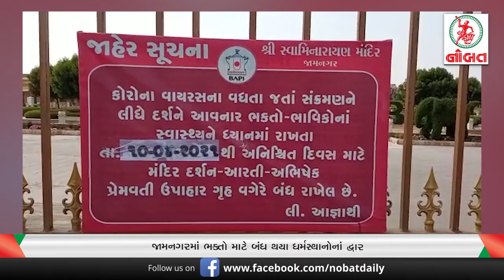જામનગરમાં ભક્તો માટે બંધ થયા ધર્મસ્થાનોનાં દ્વાર...